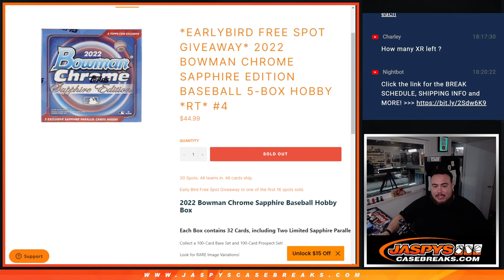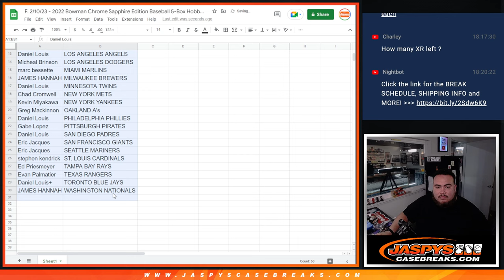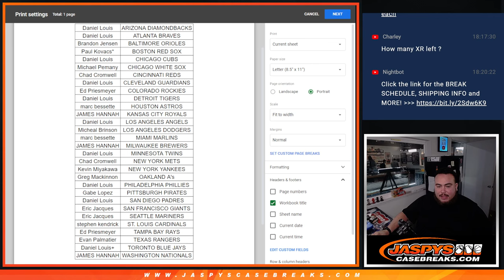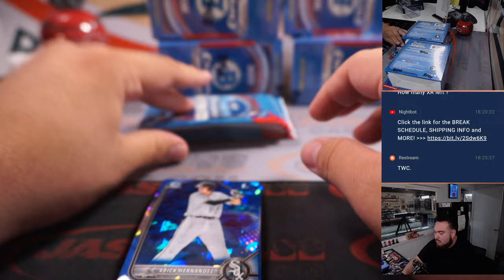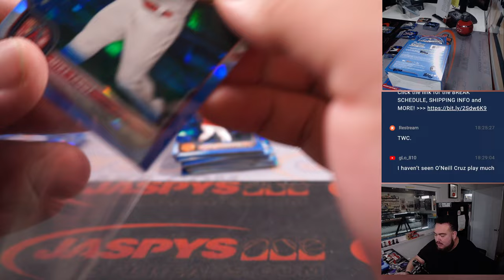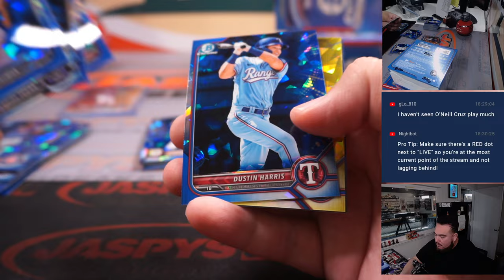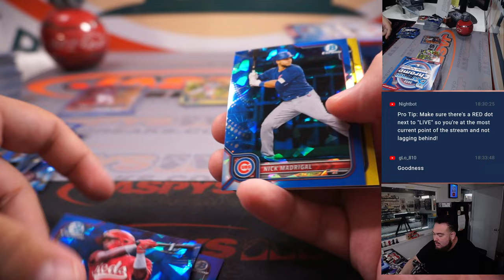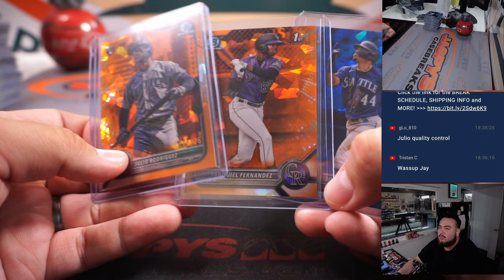F. 2/10/23 - 2022 Bowman Chrome Sapphire Edition Baseball 5-Box Hobby *RT* #4